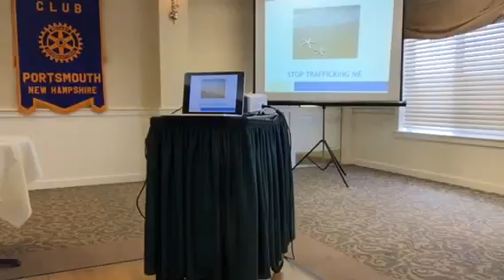Survivor speaking to the Portsmouth Rotary Country Club pt1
Survivor shares her story at a local Rotary Club.